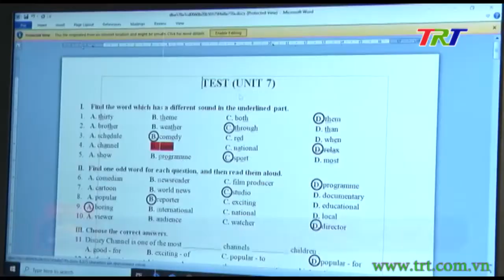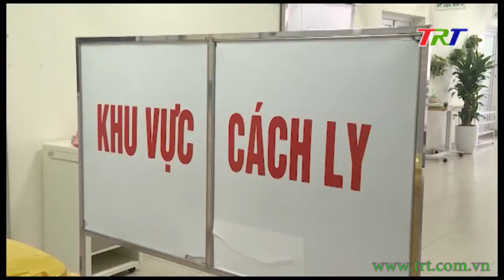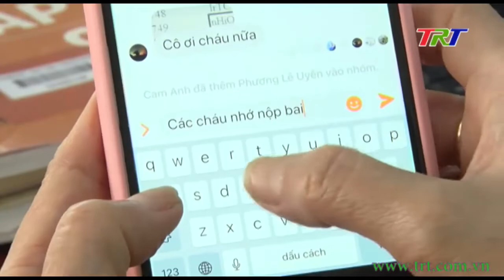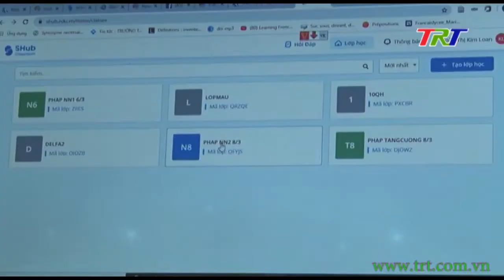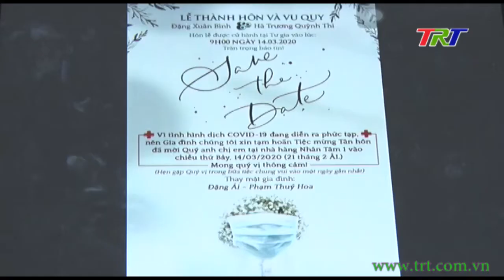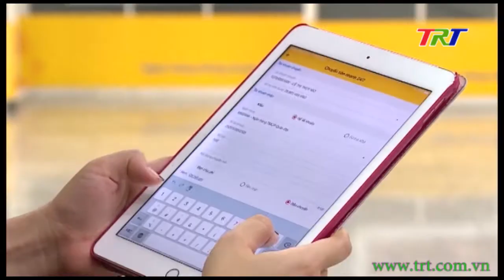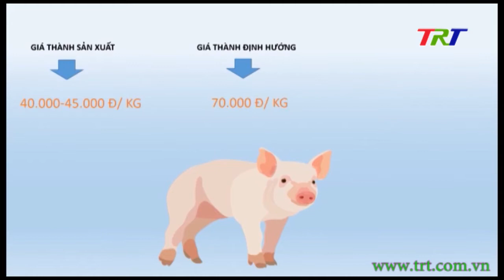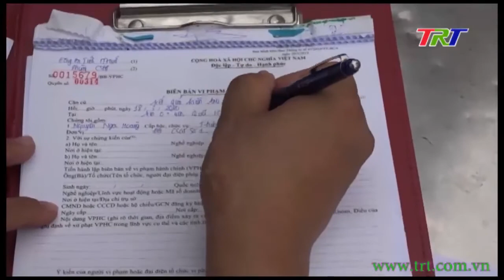Chương trình Thời sự - trưa 20/3/2020 (Thứ 6)